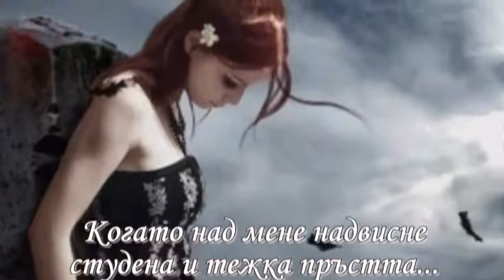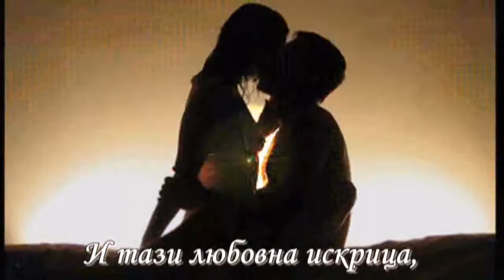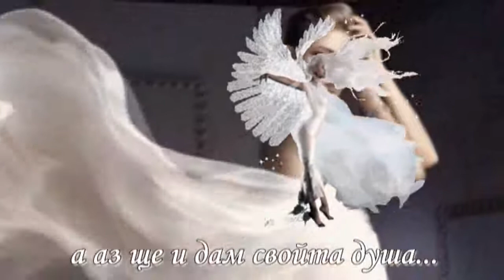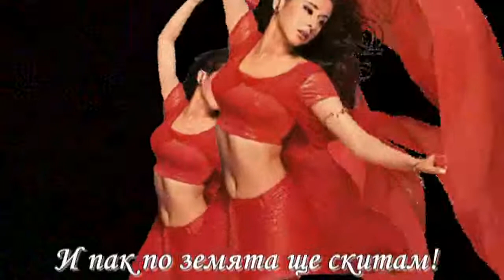И аз ще бъда птица..._mpeg4.avi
Maria Vergova